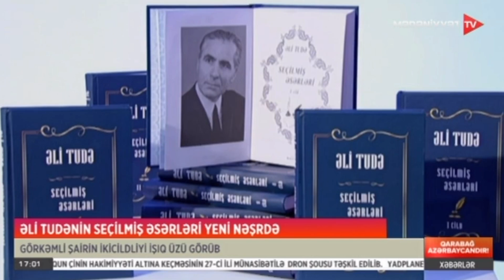Əli Tudənin 100 illiyi münasibətilə “Seçilmiş əsələri”ndən ibarət 2 cildlik işıq üzü görüb